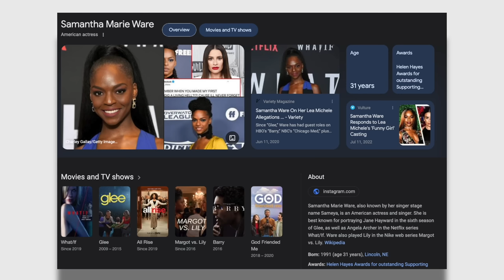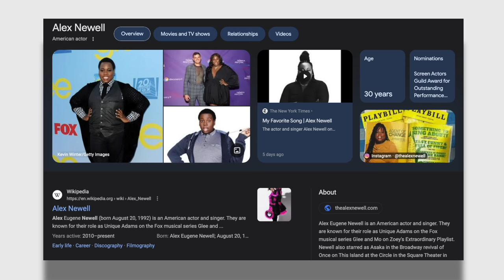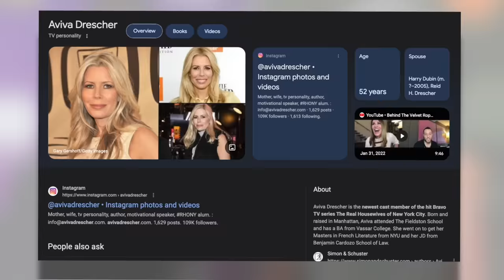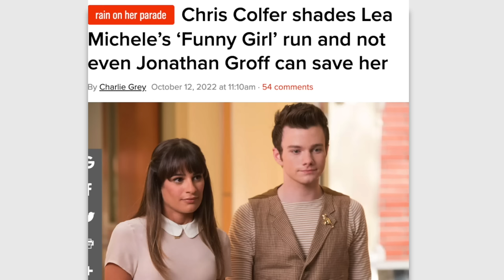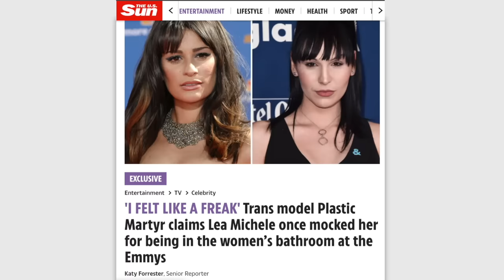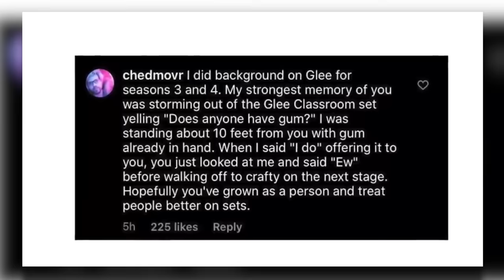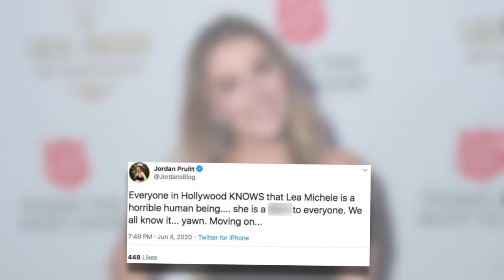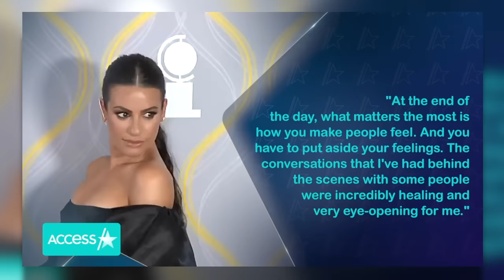EXPOSING LEA MICHELE: BULLYING Controversy and RACIST Allegations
LeaMichele has created a reputation for herself in Hollywood and it's NOT a good one... so let's get into it.

Thank you Debra for the sweet care package!

Sloan YouTube
9994 Sowder Village Sq # 502